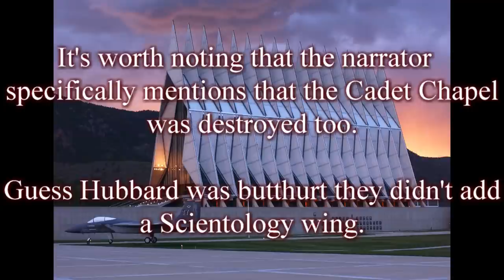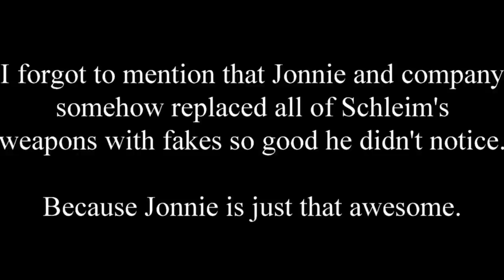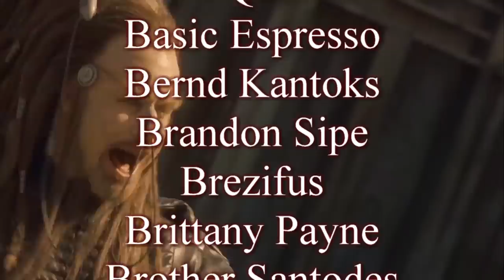I read Battlefield Earth and it sucked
I was tempted to film this whole review at a Dutch angle.